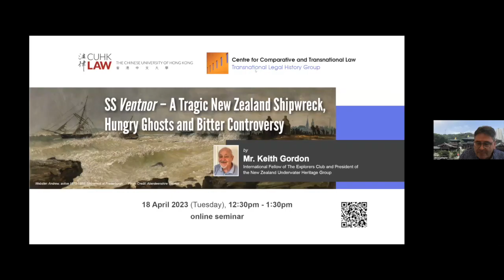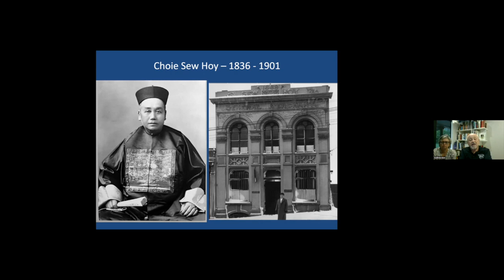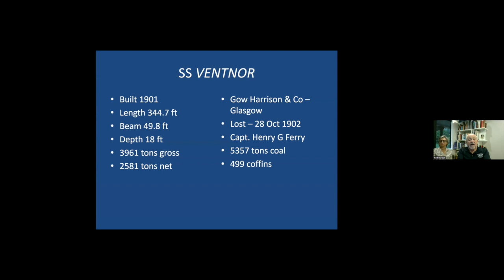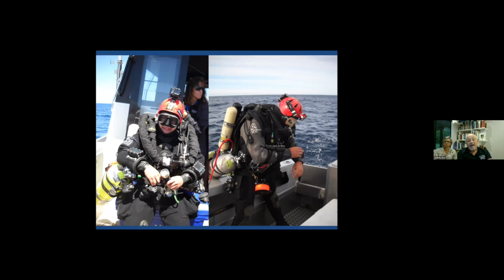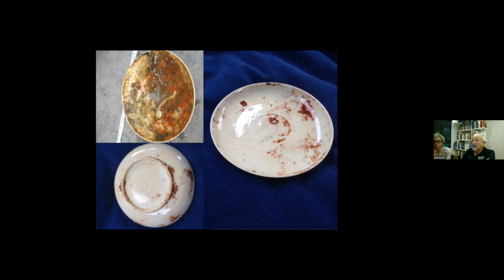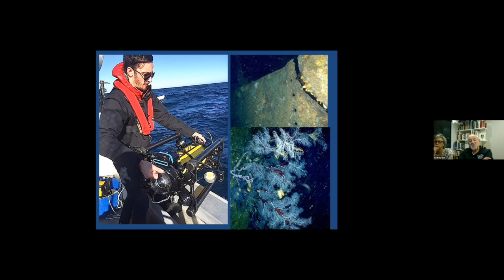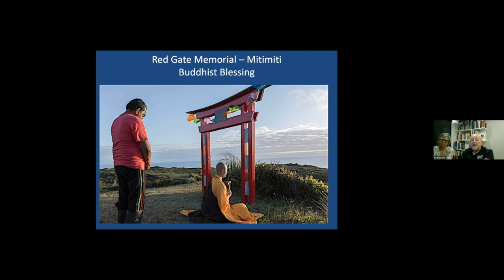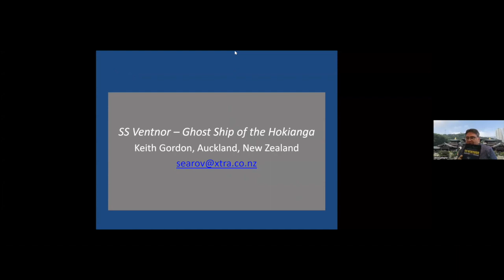CCTL Seminar on SS Ventnor – A Tragic New Zealand Shipwreck, Hungry Ghosts and Bitter Controversy'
Centre for Comparative and Transnational Law (CCTL) –
Transnational Legal History Group Seminar

Speaker: Mr. Keith Gordon, International Fellow of The Explorers Club and President of the New Zealand Underwater Heritage Group

The 2013 discovery of the 1902 shipwreck SS Ventnor off the New Zealand North Island coast created major international media interest and controversy. The ship had been transporting the disinterred remains of 499 Chinese miners from New Zealand to China for reburial. In 2021 the bones of the lost miners were found entombed in the deep shipwreck. What is to become of these hungry ghosts of the deep is a question involving conflicting cultural beliefs and sensitivities. Artefacts recovered from the shipwreck created bureaucratic indecisions and are cause for unprecedented New Zealand Government legislation of a vessel lost in New Zealand seas.

In his recently published book, SS Ventnor – Ghost Ship of the Hokianga, author Keith Gordon tells the full story of his personal involvement with the search, discovery and exploration of a shipwreck, which has been declared of New Zealand national importance.

Keith’s presentation covers the history and discovery of the lost ship, together with the story of the early New Zealand Chinese gold miners. The controversy and arguments that have erupted with the Ventnor’s discovery and her cargo of lost souls still continue. It is a story involving cultural and maritime heritage, daring deep shipwreck exploration and controversy involving Chinese, Maori and European cultures.